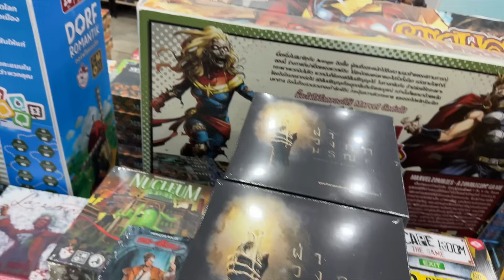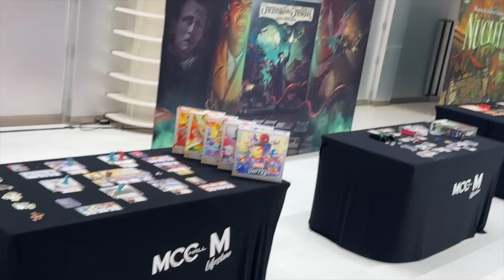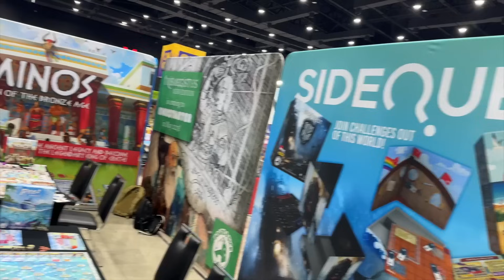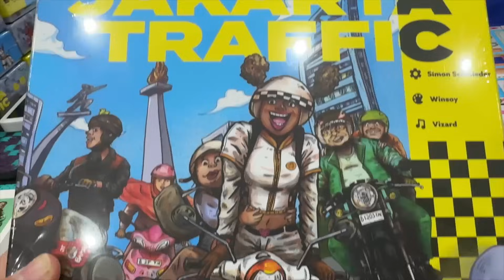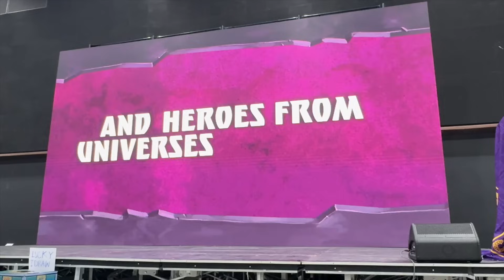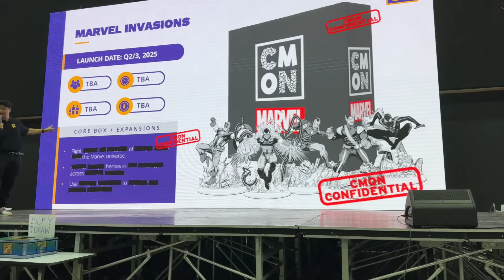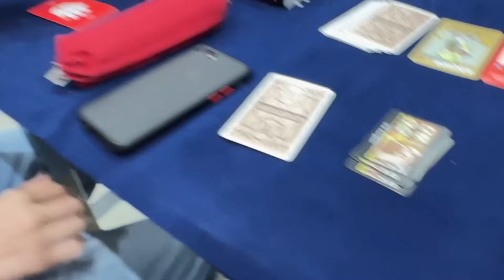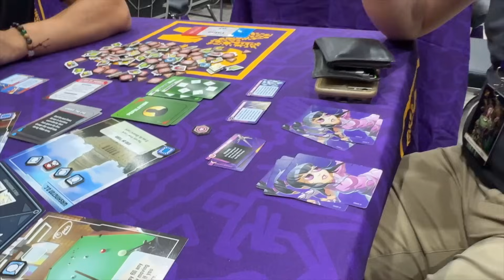CMON 2024 Game Expo Vlog - with Tom Vasel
Join Tom Vasel as he travels to Bangkok to attend the CMON Thailand Expo 2024!

For the best selection of games to inspire fun and meaningful time together, check out BoardGameBliss